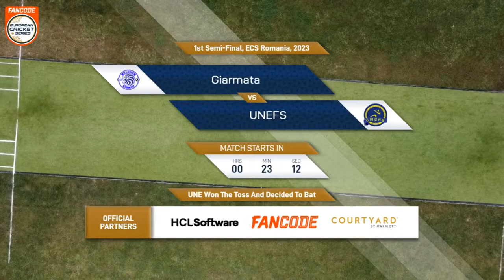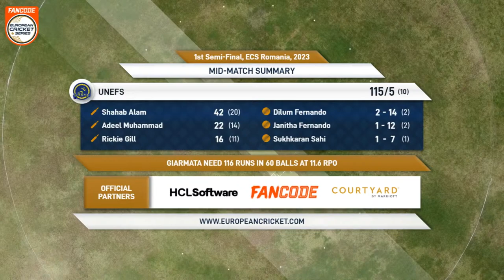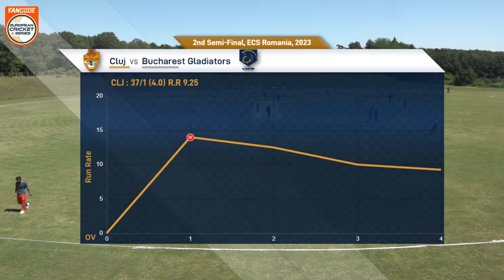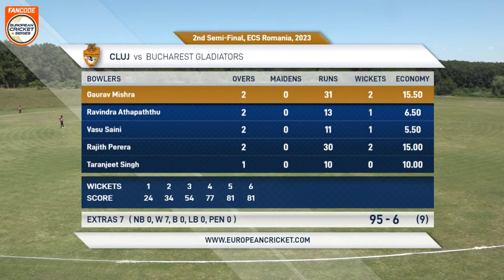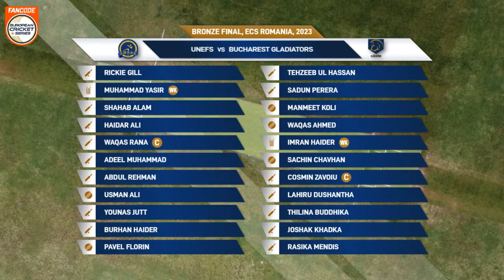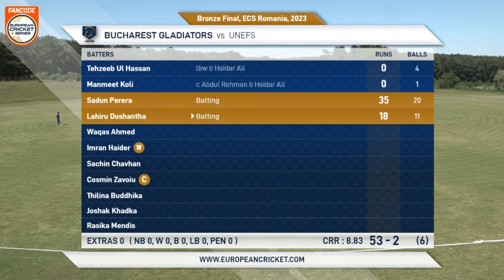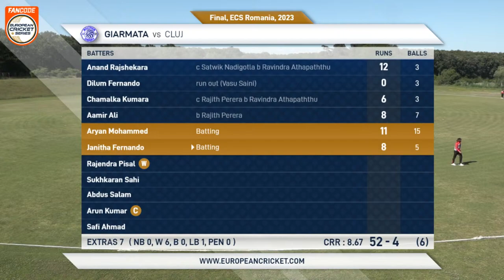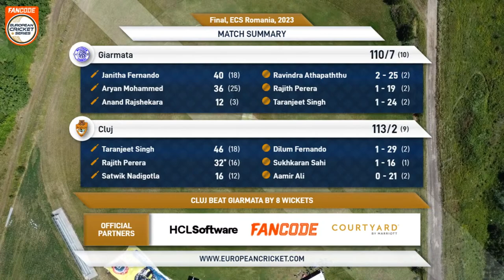🔴 FanCode ECS Romania, 2023 | Finals Day | T10 Live Cricket | European Cricket